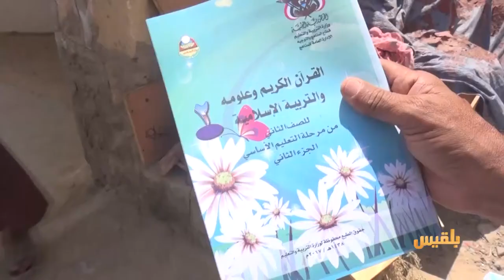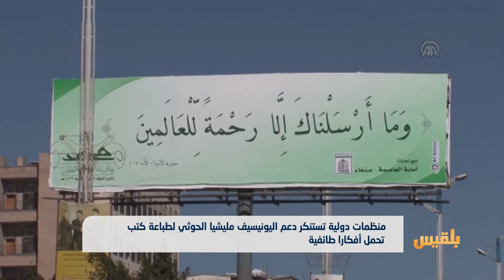منظمات دولية تستنكر دعم اليونيسيف مليشيا لطباعة كتب تحمل أفكارا طائفية | تقرير: محمد عبد المغني